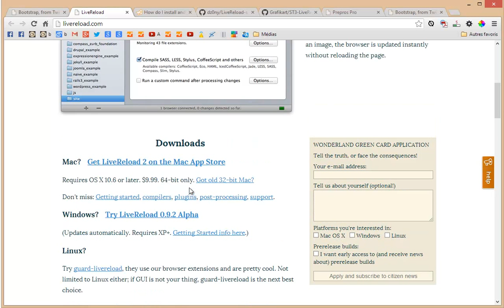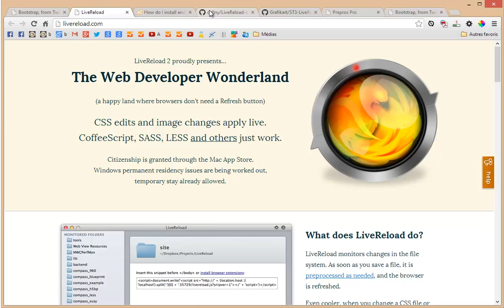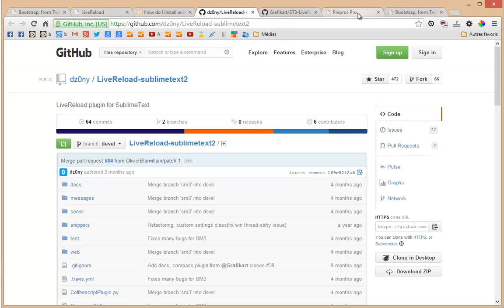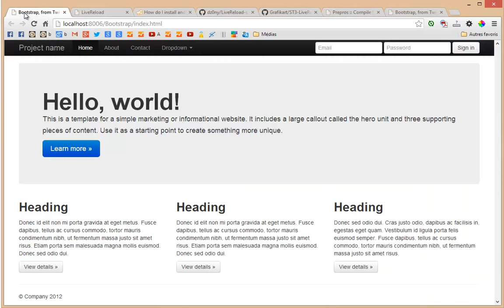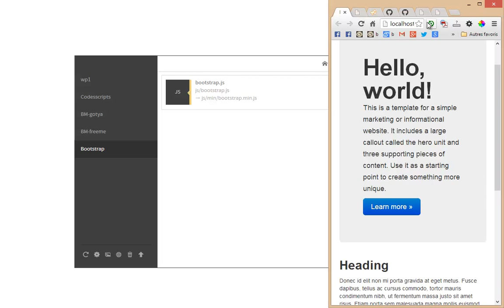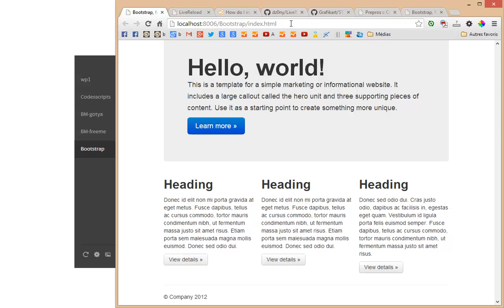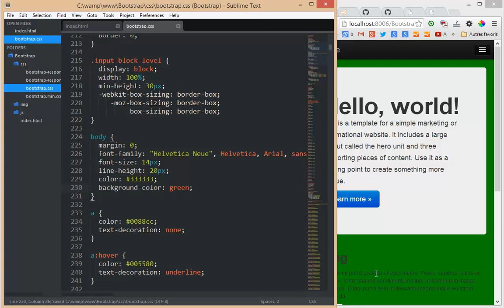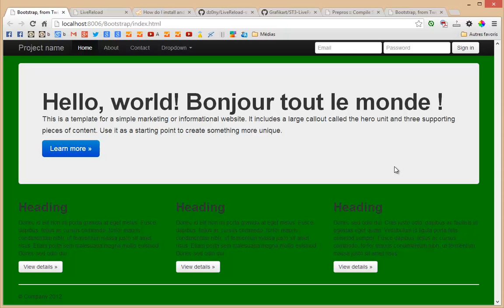Avec Prepros et Livereload rafraîchissez automatiquement vos pages